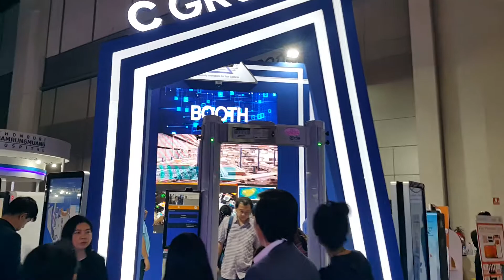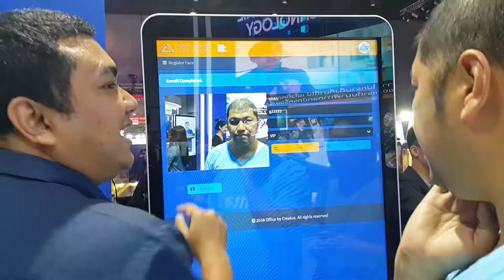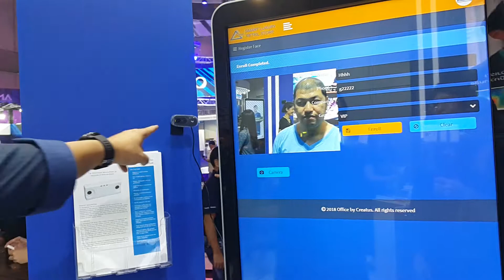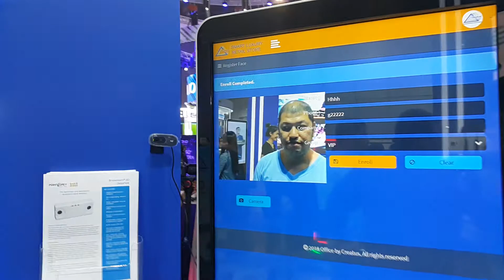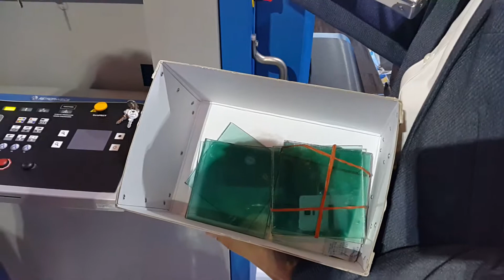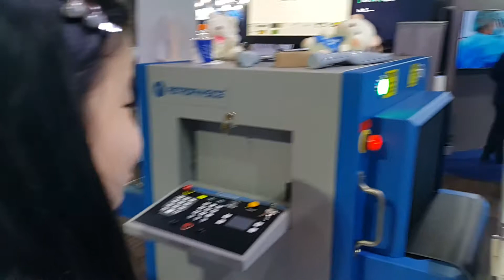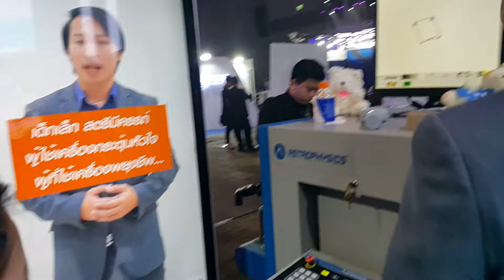ระบบรักษาความปลอดภัย Scan ใบหน้า สัมภาระ ผ่านประตู CGroup l 0110THAI-TECHLAND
รวมคลิป เทคโนโลยี น่าสนใจ (สุรสันต์วี) Interesting Technology Playlist (SurasanV)